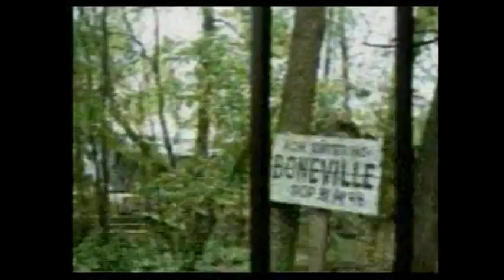this is my graduashion.(3)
this is my graduaion of 2006/08  from  w.c.c